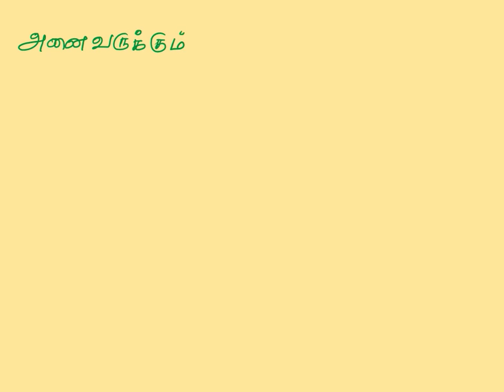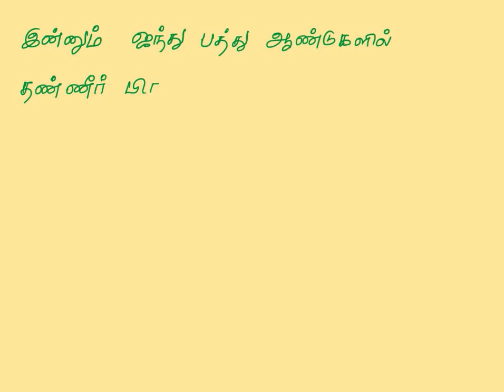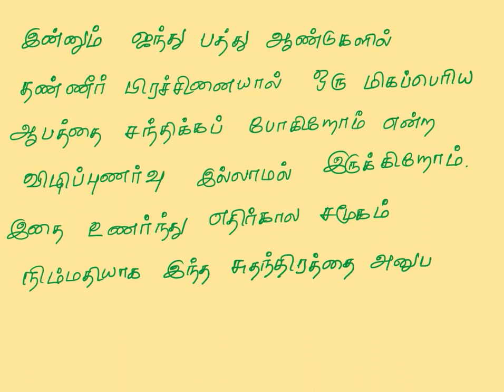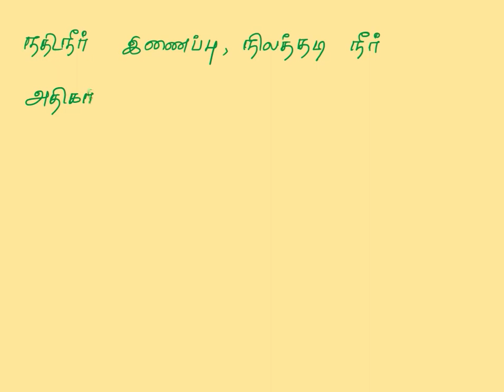சுதந்திர தின கட்டுரை | Independence day speech in Tamil